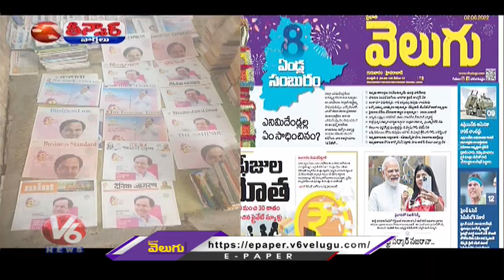TRS Has Done A Wide Publicity Stunt In The Media For Telangana Formation Day | CM KCR | V6 Teenmaar